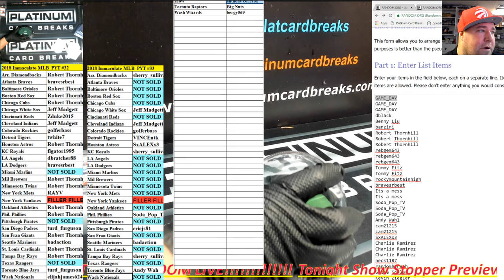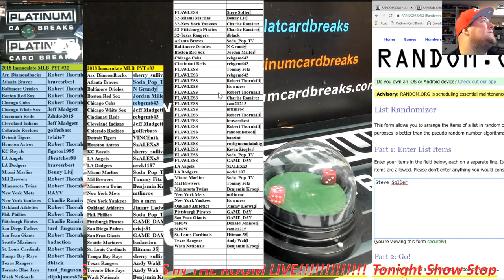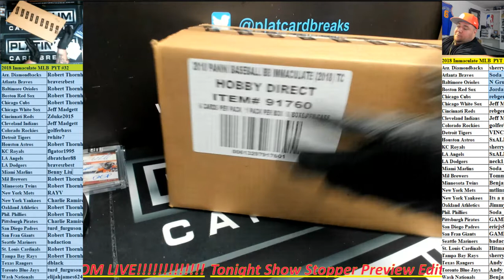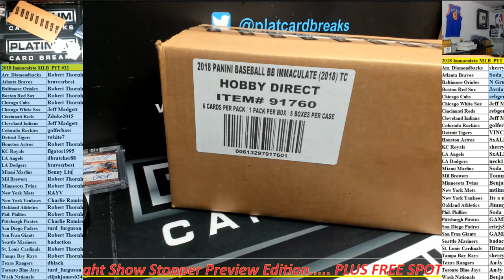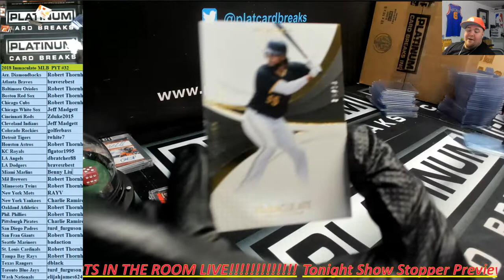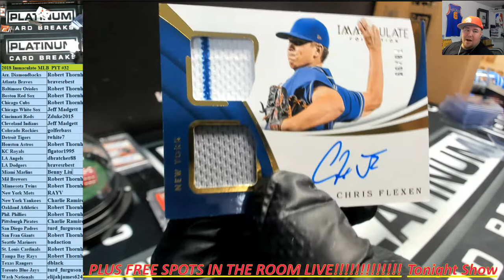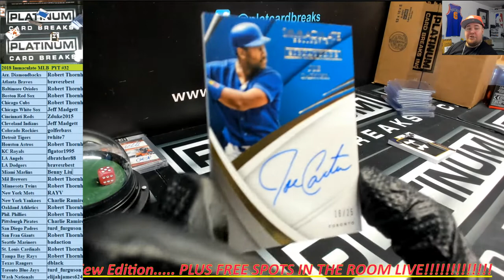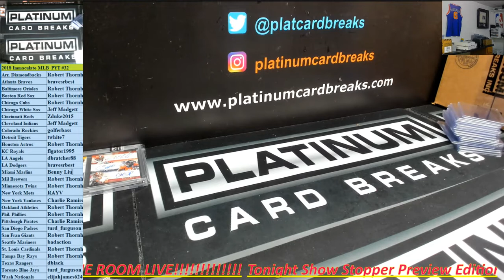2018 Immaculate MLB PYT #32 Hobby Direct OHTANI